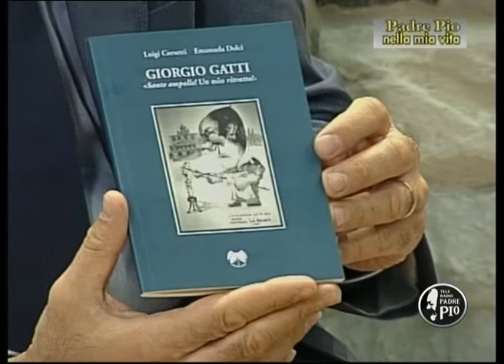Padre Pio nella mia vita (Gatti)